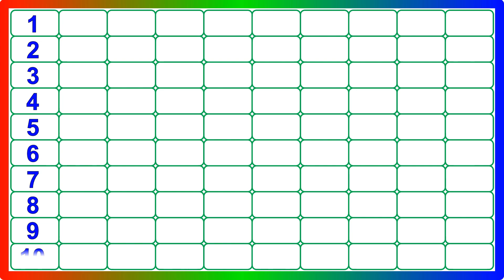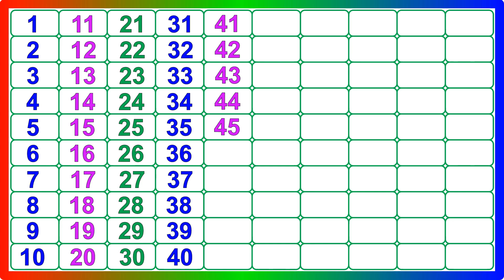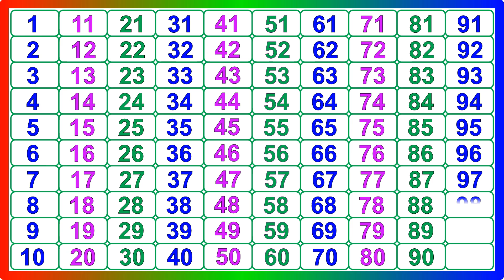Counting videos for kindergarten - 32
Your Query
ABCDEFGHIJKLMNOPQRSTUVWXYZ
Capital ABCD
abcd Alphabet
abcd video
abcd shabd
Easy Learn
Learn abcd
abc alphabet songs
abcd varnmala
abcdefg song
Kids abcd
Small abcd
abcd writing
abcd abcd
abcd 2
abcd for kids
abcdefghijklmnopqrstuvwxyz
abcd rhymes
abcd writing
abcd 2
abcde
abcd poem
abcd abcd
capital abcd
marathi abcd
abcd lkg
abcd 123
Numbers
Counting
numbers 1-100
counting 1-10
counting 1-20
count 1-100
1 se 100 tak ginti
ginti video
100 tak ginti
1 to 100 counting
ginti ginti
Ek se sau tak ginti
1234 numbers
abcd
ginti abcd
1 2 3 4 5
ginti pahada
ginti song
numbers for kids
1 se lekar 100 tak ginti
ginti abcd
100 तक गिनती
1 से 100 तक गिनती
गिनती गिनती
गिनती 100 तक
Numbers
Number
Number Song
1-100 Numbers
Learn to Count
एबीसीडी एबीसीडी
एबीसीडीईएफजी